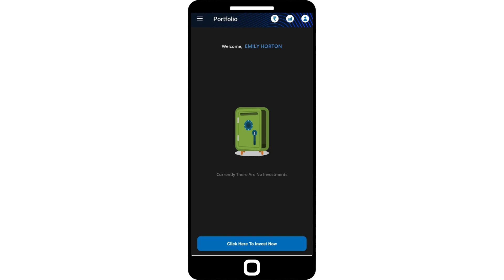Raising Query on Kfin Technologies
The user flow of Raising Query on Kfin Technologies

00:00 Raising Query on Kfin Technologies
00:06 Homepage
00:09 Account
00:12 Raise a Query